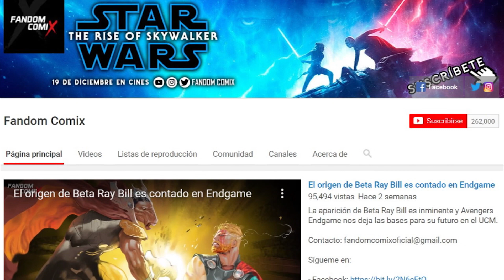¡Los Spider-Men juntos! El multiverso arácnido toma forma - Teoría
El Spiderverse Live action es inminente. Así podría desarrollarse.